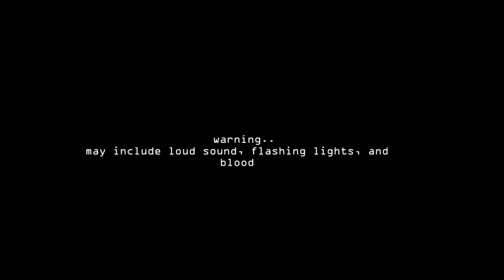suicide hour meme (??)(some backstory)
Heyo, this WASN'T supposed to be a clean and smooth animation
it was supposed to be gross and slightly sloppy

I made this to tell a bit about wisp

how shes a demon and how her hell in her world works

when you first arrive you are alone in a black room with a tv on and a VSH tape you put in
normally the tape would play all the moments you WOULD feel guilty for, but wispy didnt feel guilty. she was allowed back to earth because she didn't feel guilty, and now does work for the devil...though so what they think.